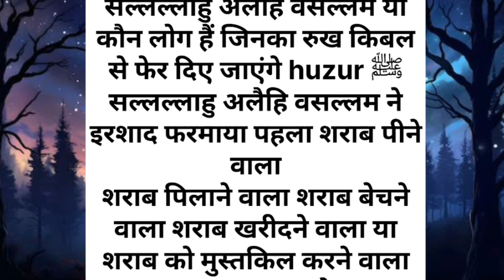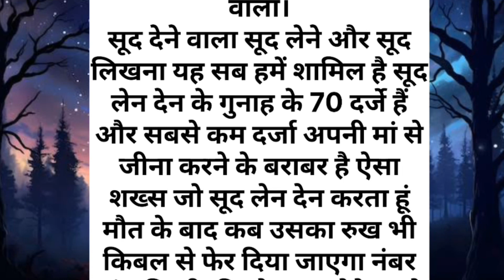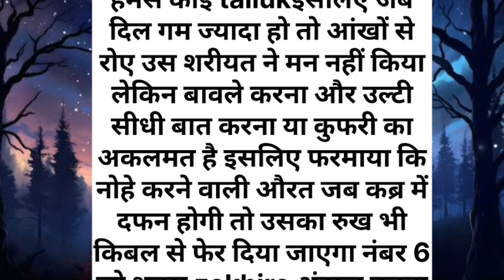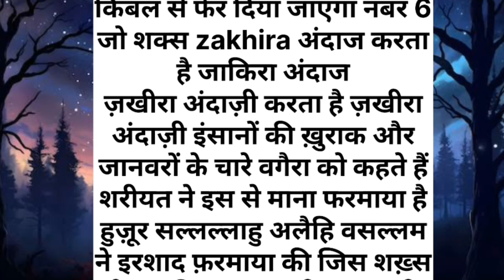7 लोगो पर कबर का अज़ाब kabar ka azaab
7 लोगो पर कबर का अज़ाब kabar ka azaab

kabar ka azaab
kabar ka mazak banane wala
kabar ka mazak
kabar ke azab ka video
kabar ka khouf
kabar ka mazak banane ka anjam
kabar ki pehli raat